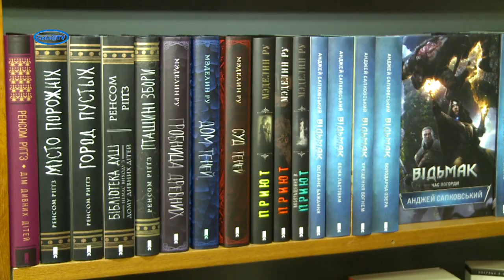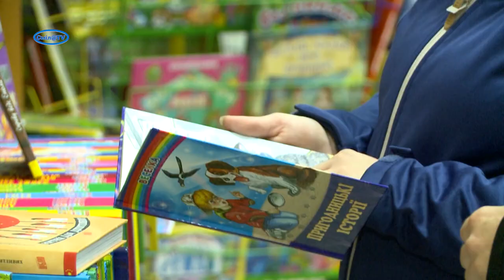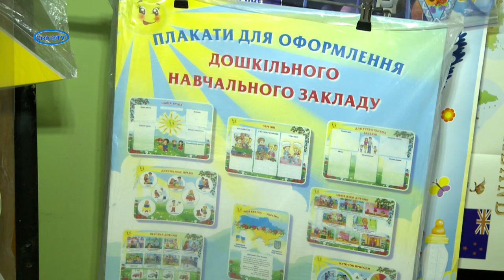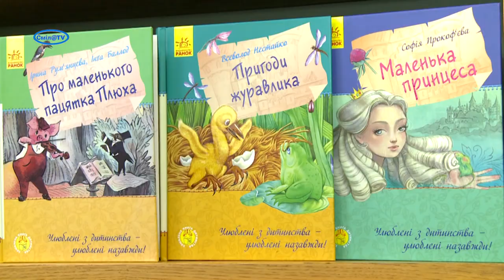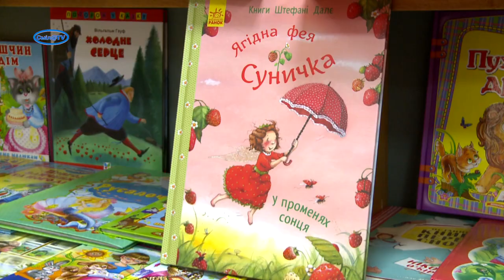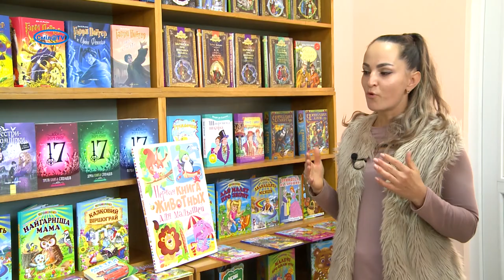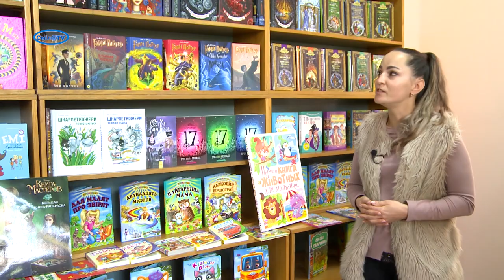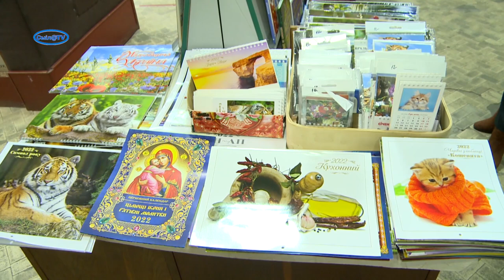«Світоч». Більше ніж магазин із продажу книг